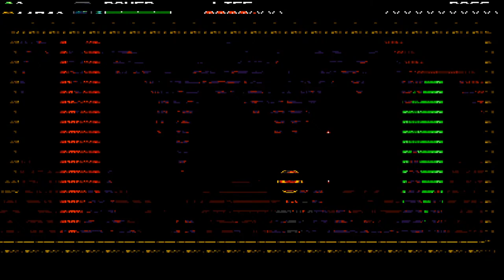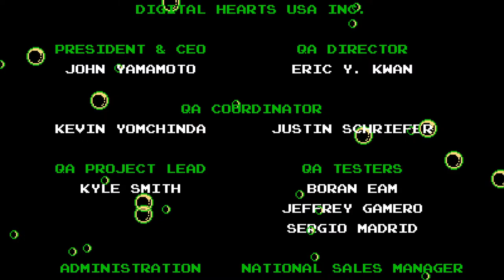Road To Shovel Knight Dig - Plague Of Shadows New Game + Full Playthrough Live Stream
Plague goes killing everyone again with less checkpoints